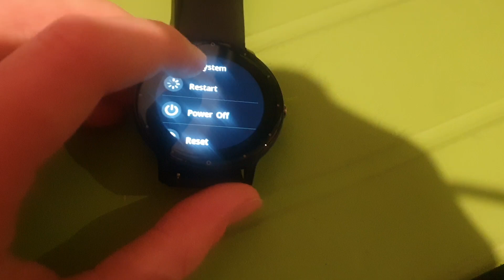ZL02C Pro Smartwatch - Quick Restart (My New Smartwatch)